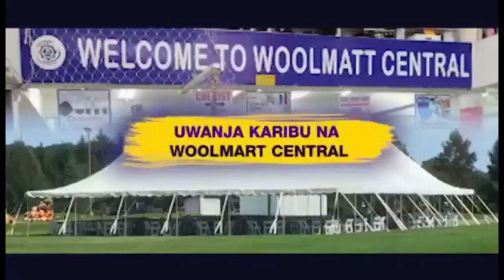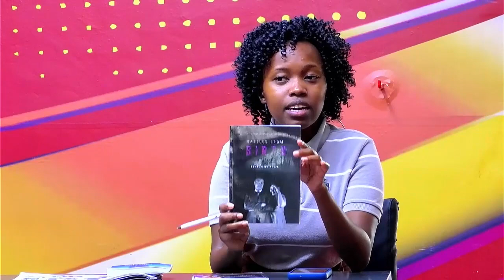BREAKFAST SHOW 8TH SEP 2023 1